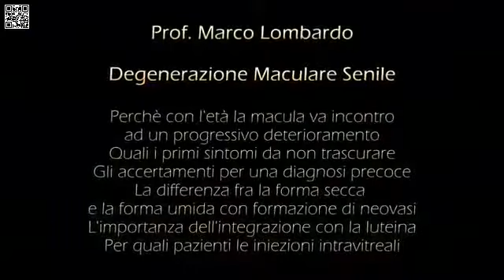Degenerazione Maculare Senile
La Degenerazione Maculare Senile: che cosa è e come si cura? Il Dr. Marco Lombardo dello Studio Italiano di Oftalmologia ne parla al grande pubblico.